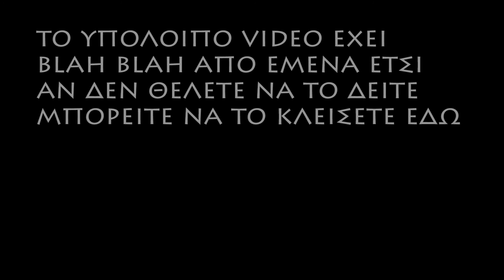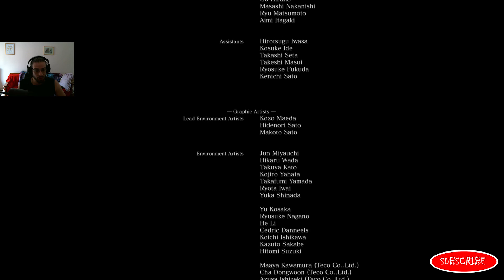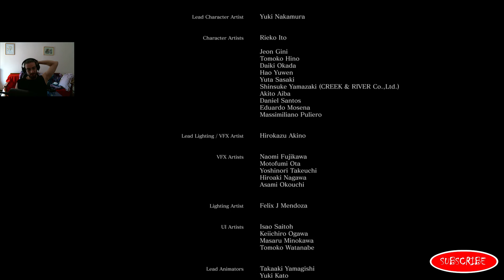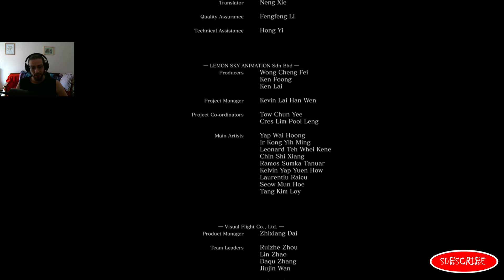Dark Souls 3 Αλα Ελληνικά Episode #27 - To τελευταίο Vid του πρώτου μου Playthrough!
Καλησπέρα φιλαράκια!!

Το σημερινό Episode του Dark Souls III Αλα Ελληνικά είναι και το τελευταίο απο το πρώτο gameplay μου. Θα ακολουθήσει ενα που θα δείχνουμε το Dark Ending του game και μερικά ακόμα για το μελλοντικο / μελλοντικά Dlc του παιχνιδιού.

Αν θέλετε να παίξετε μαζί μου, στείλτε μου μήνυμα ingame, στο Facebook Fanpage NitariaRex ή να μου αφήσετε ένα comment στο βίντεο. Θα χαρώ πολύ να παίξω με τούς viewers μου 🙂.

Άν σας άρεσε το video δείξτε την υποστήριξη σας με ένα like ή ένα share.

Πείτε μου στα σχόλια τι άλλο θα θέλατε να παίξω για το επόμενο Πείτε μου τι να παίξω.

LINKS